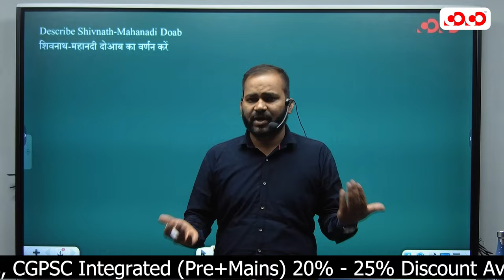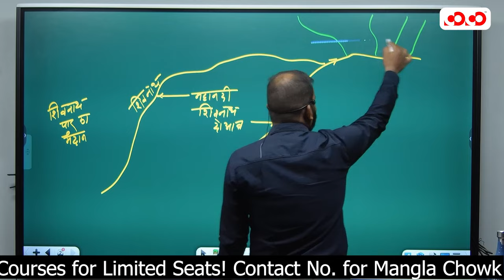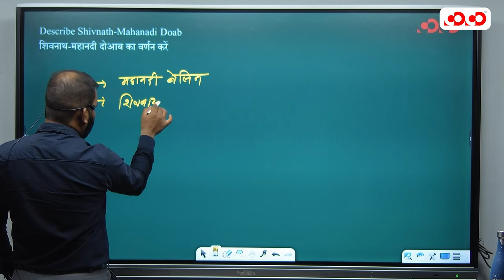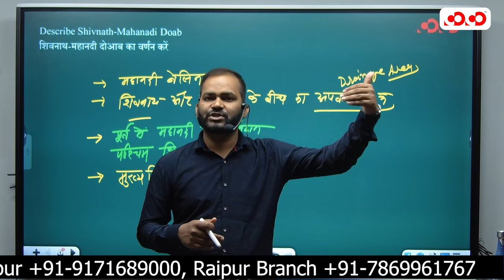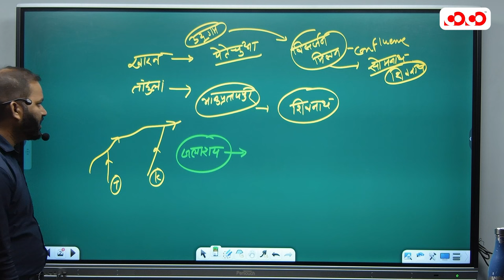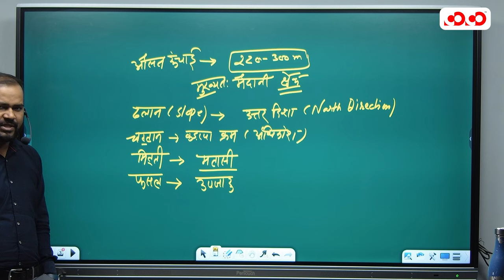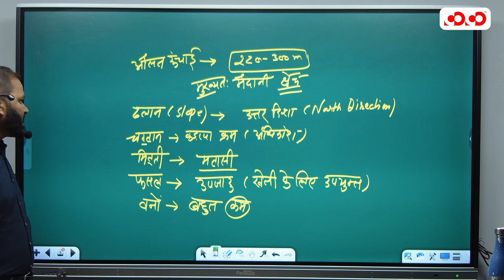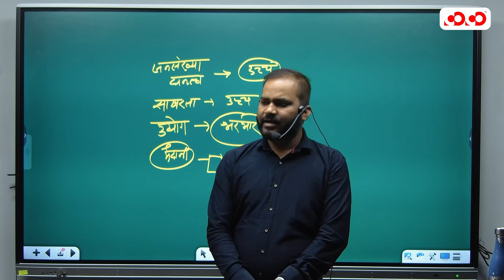शिवनाथ- महानदी- | Lect-4 | Tarun Sir | CG Geography | मुख्य परीक्षा संग्राम सीरीज 2023-2024